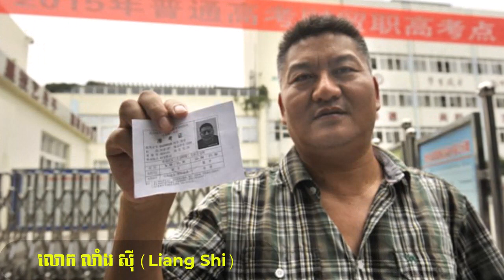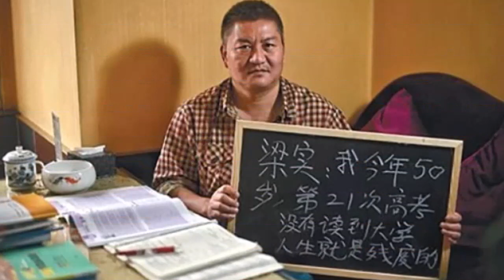រឿងប្លែក៖ មហាសេដ្ឋីចិនវ័យ៥៦ឆ្នាំ បន្តព្យាយាមប្រឡងចូលមហាវិទ្យាល័យ ជាលើកទី២៧